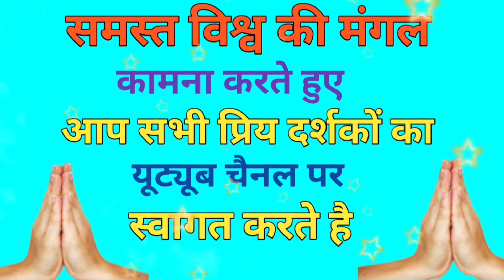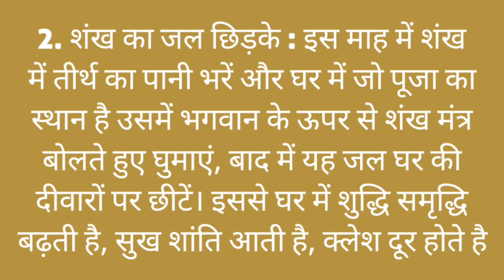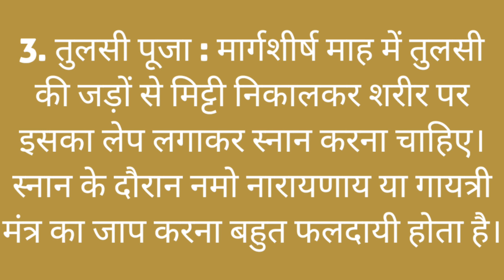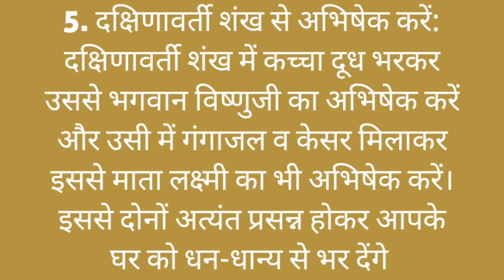मार्गशीर्ष माह में करे उपाय होगा धन लाभ